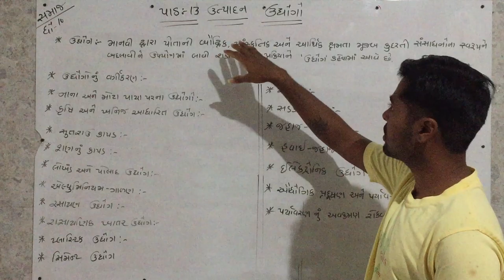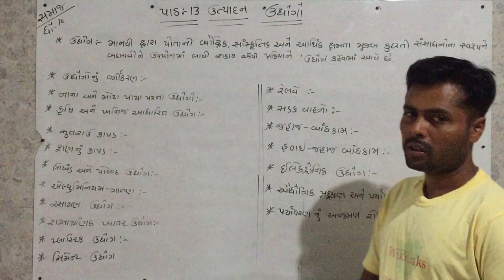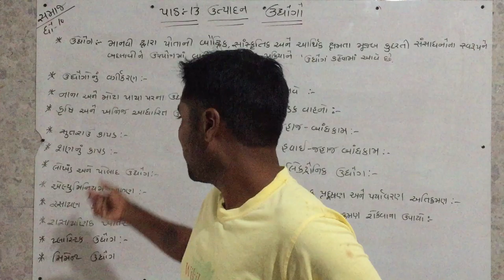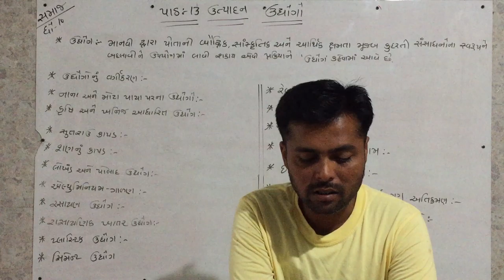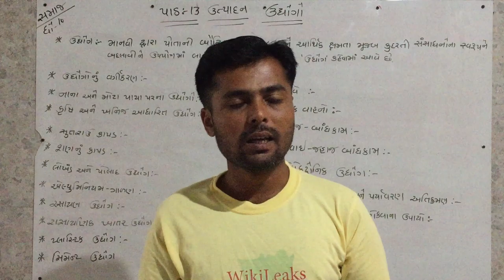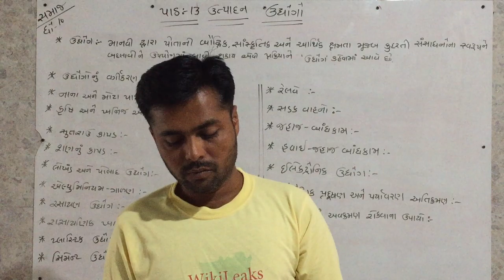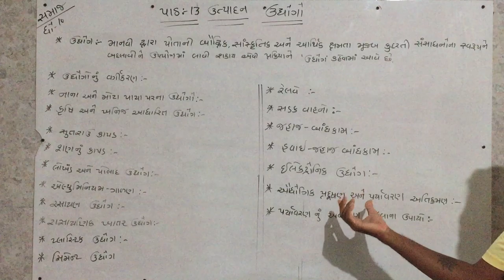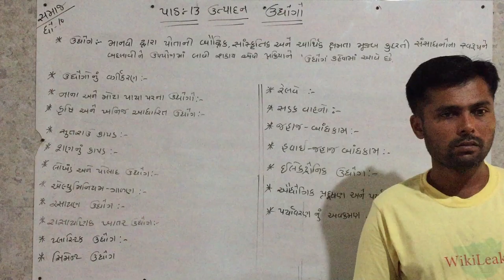Std-10 સામાજિક વિજ્ઞાન Unit-13🌏